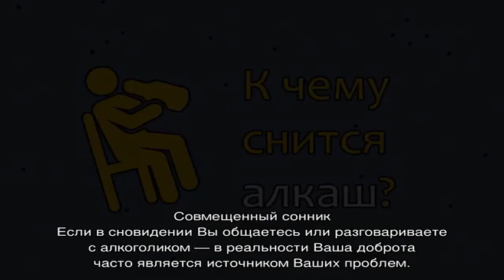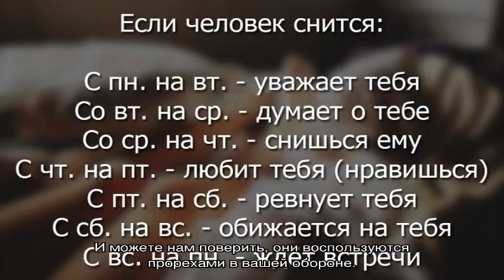«Алкоголик к чему снится во сне? Если видишь во сне Алкоголик, что значит?»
Хотите узнать к чему  снится Алкоголик во сне? Смотрите что значит, если видишь во сне  Алкоголик по соннику абсолютно  бесплатно!